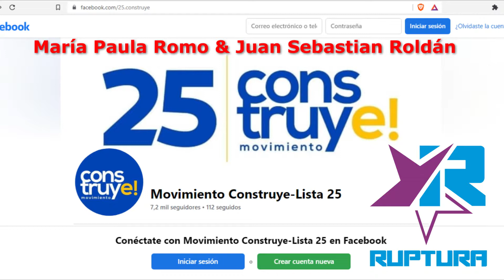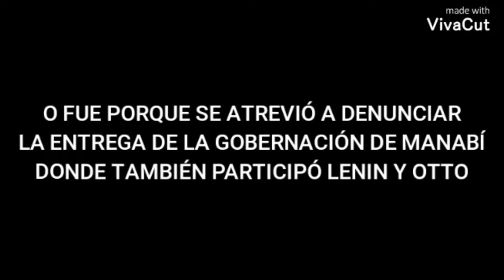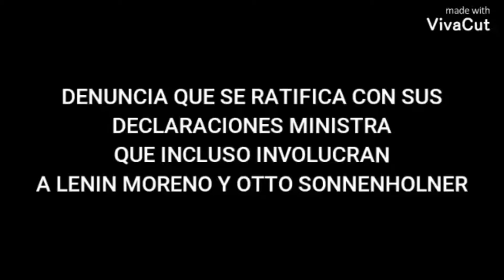Movimiento Construye Lista 25 de María Paula Romo y Juan Sebastián Roldán